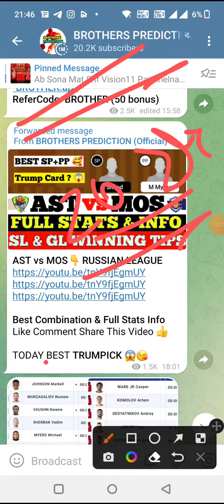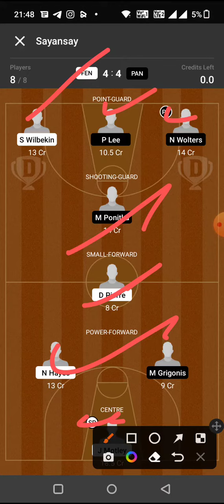FEN vs PAN BASKETBALL DREAM11 TEAM PREDICTION TODAY MATCH | EUROLEAGUE DREAM11 TEAM